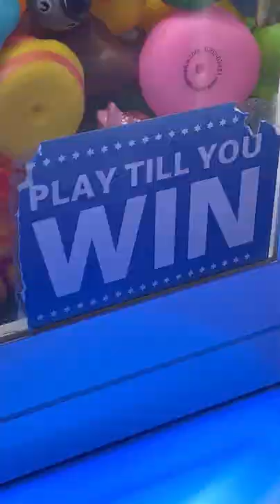Someone Left Free Prizes in the Claw Machine 😳